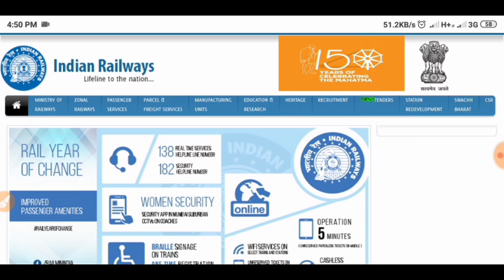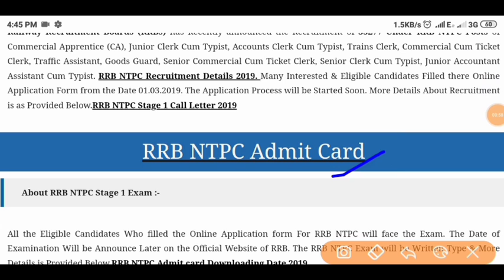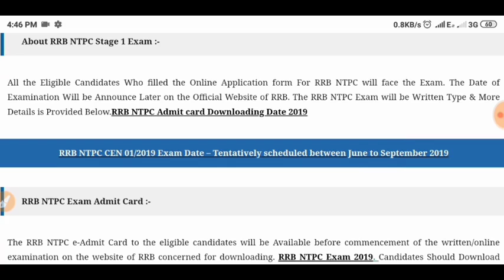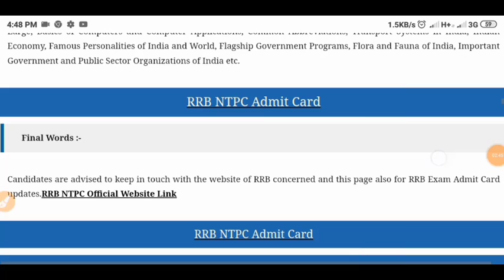RRB NTPC Exam 2019 | RRB NTPC Exam Kab Hoga | RRB NTPC Admit Card 2019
ISKI PURI JANKARI IS VIDEO ME.

. Thakan For Watching.